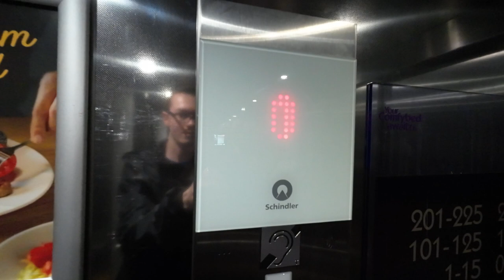Schindler lift @ Premier Inn Felixstowe Town Centre